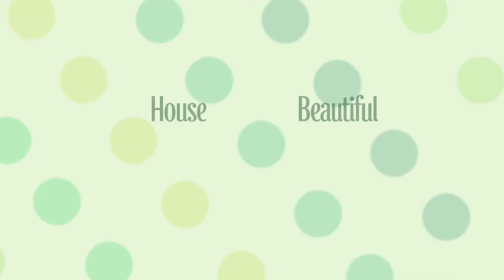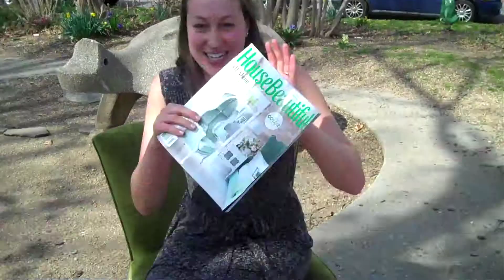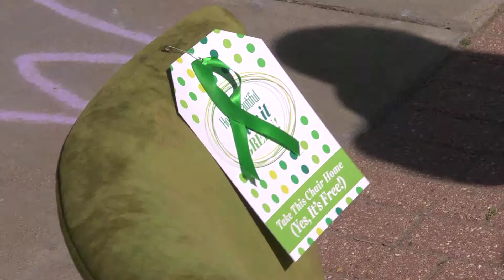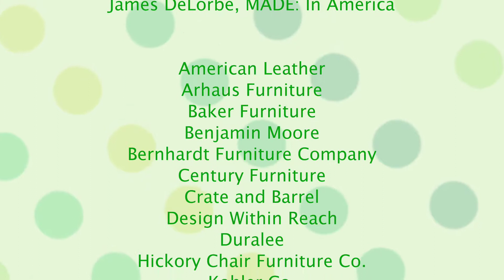House Beautiful's Green Chair Give Away